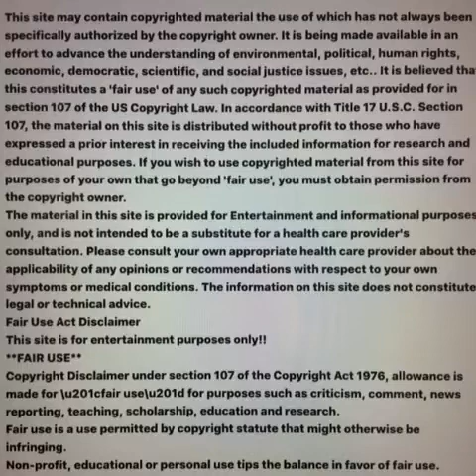Weather modification or MOTHER NATURE?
You be the judge.. we all know what ya girl thinking!😘